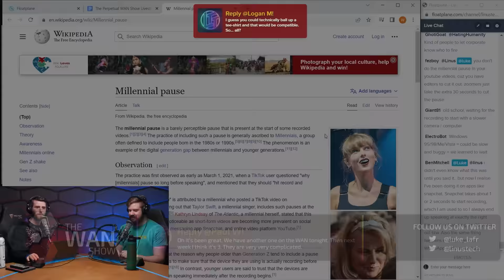How Gen Z Changed the Internet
Linus wants to talk about generational differences and the “millennial pause.”